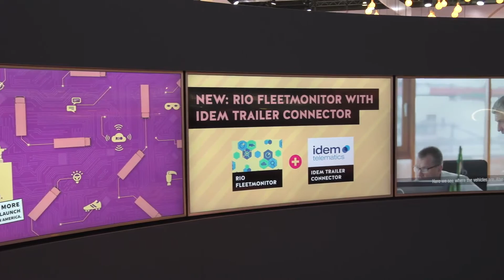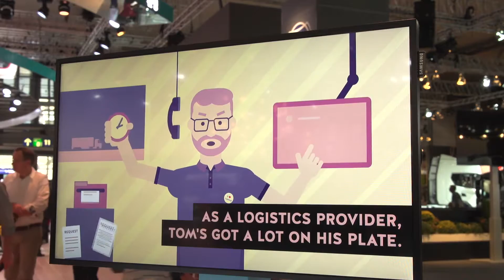RIO at the 67th IAA Commercial Vehicles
General Views of the booth of RIO at 67th IAA Commercial Vehicles. Have a look at what RIO had to showcase at the 67th IAA Commercial vehichles in Hannover.